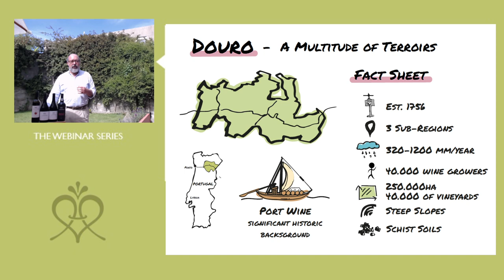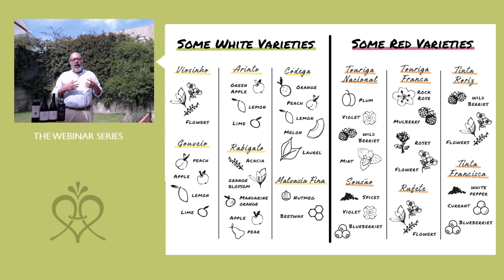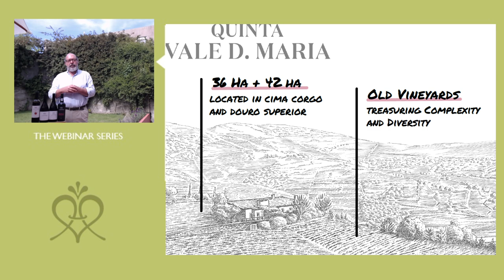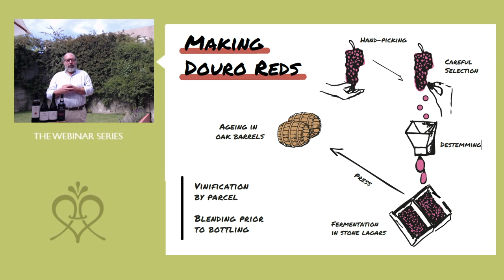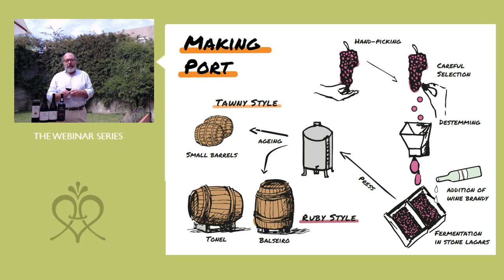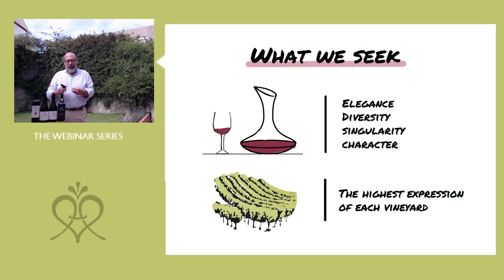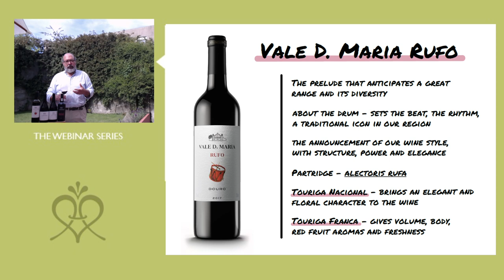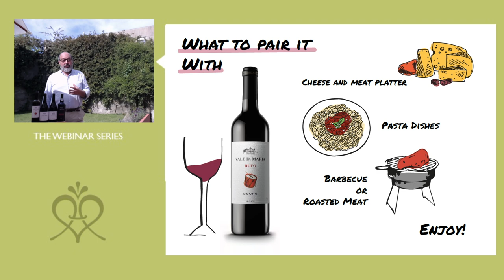The Webinar Series - Douro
THE AUTHENTIC EXPRESSION OF DOURO

Discover a way to travel to Portugal through wine. Cristiano van Zeller will talk to you about Vale D. Maria wines and also about the specifities of the Douro region, the oldest demarcated region in Portugal.